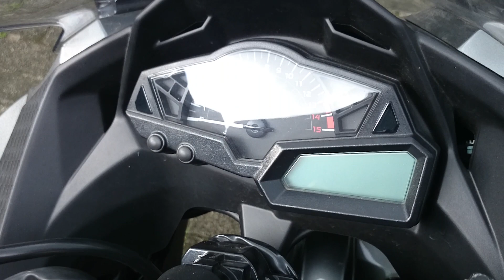KAWASAKI NINJA 300Fi grey LIMITED ft. Akrapovic titanium carbon muffler